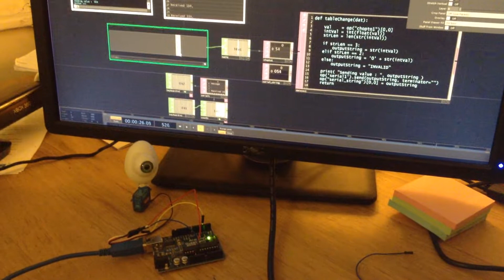TouchDesigner controlled servo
More robotic toy hack action is on the way. This time controlled by the graphical programming environment TouchDesigner. Watch this space!